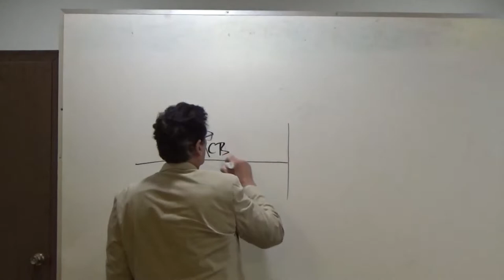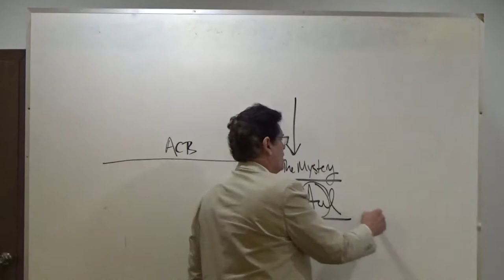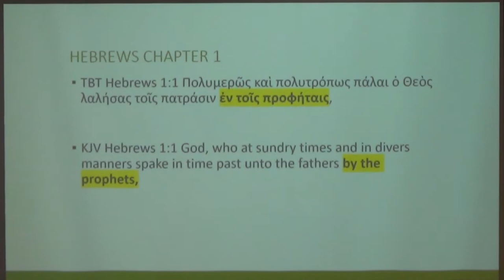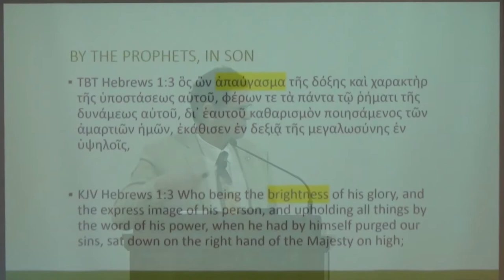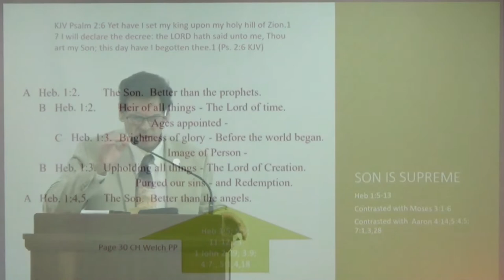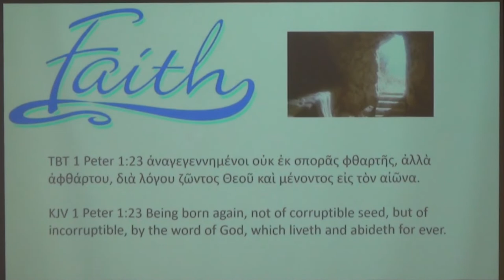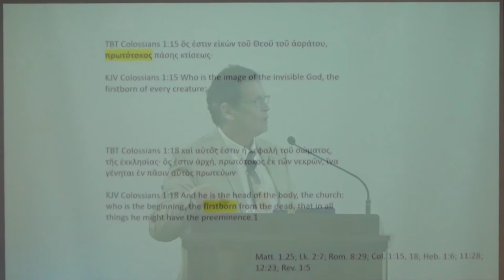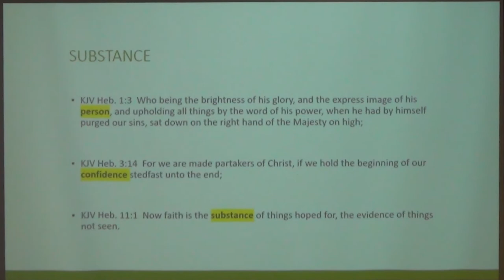Running the Race - Part 5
The lesson on May 8, 2022 was part 5 of “Running the Race” study.  In this lesson, we are still in the first three verses of Hebrews but Wayne takes time to put it in context of our calling, specifically The Mystery that was revealed to the Apostle PAul.  We spend time looking at Colossians 1:14-15 KJV and showing how it ties in with Hebrews but shows the distinction of being hidden in God whereas Israel learned of their calling by the Prophets in times past and in many ways.  PAul tells us something new and expresses how it was revealed to him to complete the Word of God.  The other emphasis in this lesson was emphasizing how Jesus Christ is the express image of God (which relates to His way of communicating with us in Son) Colossians 1:13-15 KJV ties in nicely with Hebrews 1:2-3.  All the other religions of the world create an image to represent their god but that is made with mans hands.  The only image acceptable to God to represent Him is that of Jesus Christ as it says in Heb. 1:3 KJV “…the express image of His person…” The scripture reading was from Hebrews 1:1-3 KJV

“1 God, who at sundry times and in divers manners spake in time past unto the fathers by the prophets, 2 Hath in these last days spoken unto us by his Son, whom he hath appointed heir of all things, by whom also he made the worlds; 3 Who being the brightness of his glory, and the express image of his person, and upholding all things by the word of his power, when he had by himself purged our sins, sat down on the right hand of the Majesty on high;”